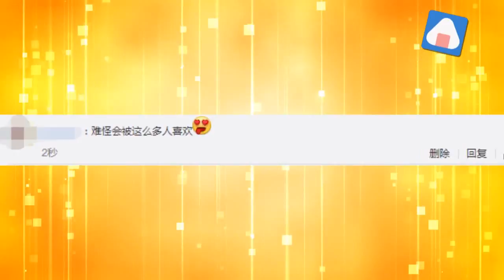【2年前】新垣結衣典禮主動讓位被贊 網友：難怪會被這么多人喜歡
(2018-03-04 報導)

據台灣媒體報導，日本女星新垣結衣2日出席“第41屆日本電影金像獎”頒獎禮，身穿白色禮服，玄機是大露美背。她入圍最佳女主角獎項，并和吉高由里子、長澤雅美、土屋太鳳、蒼井優等人一起走紅毯。眾女星排成一排往前走，顏值、氣勢都是近年來最高，不過紅毯寬度有限，走著走著，她發現蒼井優快被擠到紅毯外，便伸手摟對方往中間走，自己則是獨自站后面繼續走。

儘管是短短數秒鐘，新垣結衣的貼心舉動仍被大批網友發現，視頻立刻在網上瘋傳。大家稱讚女神“難怪會被這么多人喜歡”、“好溫柔”、“看了好感動！”她和蒼井優在《戀愛迴旋》也有合作，在頒獎禮過程中也有說有笑。